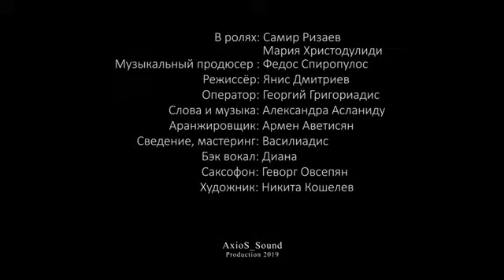Анастас Дмитриев Нарисованная 2018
Anastas Dmitriev-vocal
Armen Avetisyan-arrangement
Gevorg Hovsepyan-saxophone